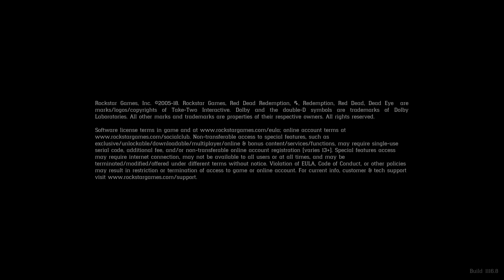Red Dead Redemption 2 | 10 Tips I Wish I Would Have Known If I Weren't Suffering from Autism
These are some essentials I've put together for the LucasArts hit, Outlaws 2: Red Dead Redemption 2.